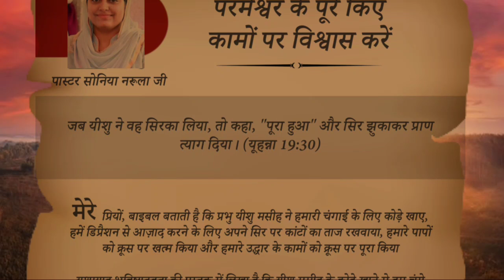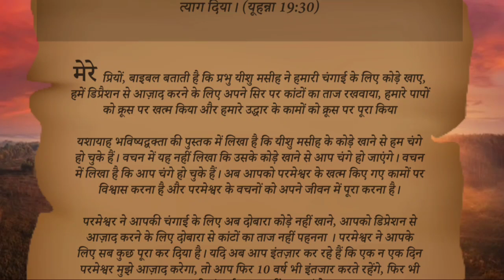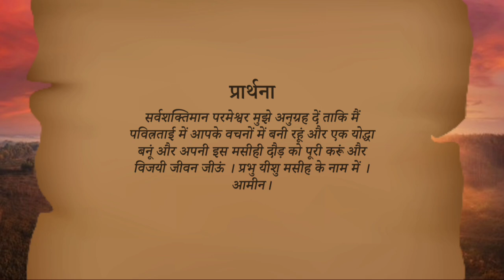परमेश्वर के पूरे किए कामों पर विश्वास करें । Book of My Prophecy 18-12-2021 by Pastor Sonia Narula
मेरी भविष्यवाणियों की पुस्तक । Book of My Prophecy 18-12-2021 । हिंदी ऑडियो। By Apostle Ankur Narula

meri bhavishyvani ki pustak। 18-दिसंबर-2021 hindi audio.
the book of my prophecies 18 December 2021

मेरी भविष्यवाणियों की पुस्तक । आज का वचन । 18 दिसंबर 2021